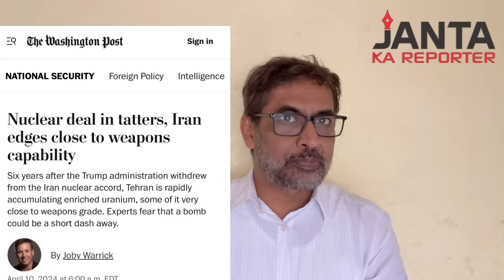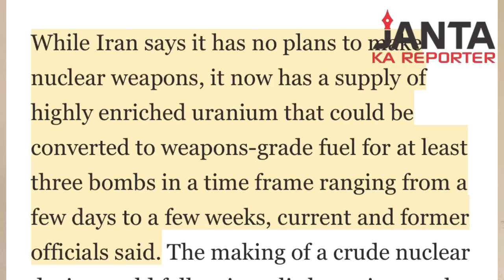US, Israel shocked by Iran’s nuclear capability after capture of Israeli ship | Janta Ka Reporter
Rifat Jawaid asks why Iran doesn’t have the right to defend itself after Israel attacked the country’s diplomatic facilities in Damascus.